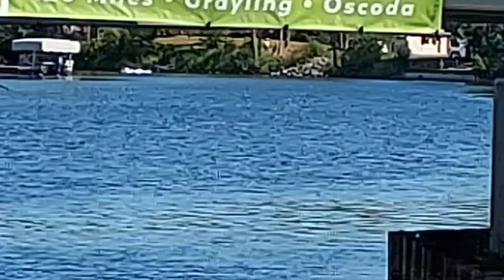The Ausable canoe marathon